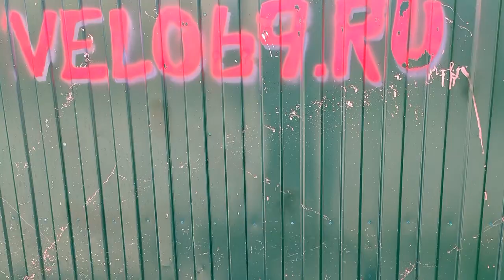Привариваем звезду к шатуну и конус на каретке американке с кочергой